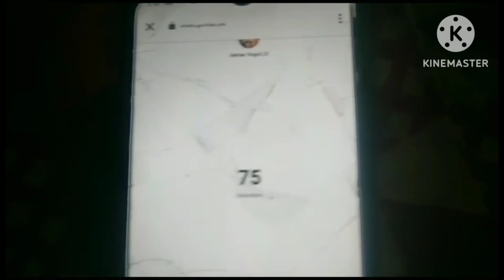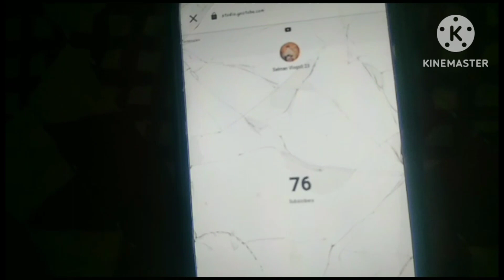my new vlog subscribe full speed se badh rahe//2023 new vlogs#viral